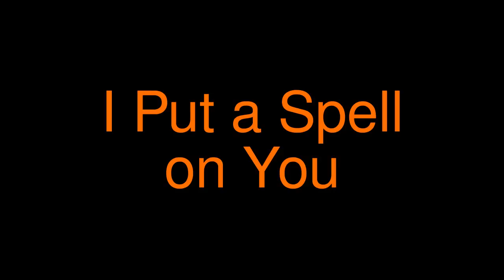Dyrty Byrds "Hallowseveeve" 10/29/2011 @ Quixotes' Backroom- Denver, Colorado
Dyrty Byrds
10/29/2011
Quixotes' BackRoom
Denver CO.

"I put a Spell on You" by Screamin' Jay Hawkins
"Spooky" by Mike Wilcox & what became Atlanta Rhythm Section
"Stalker" by Tori Pater

Dyrty Byrds are:
Sam Holt guitars & vocals
Tori Pater guitars & vocals
Eric Martinez guitars & vocals
Mike McCluer on bass & vocals
Andy Clapp on drums

with artists/performers video/audio use & full permissions
Shot on the Zoom Q3HD @ 720i/60 frame sec. @ 24 bit/96mHz, -3db broadcast
with "black & white" "satellite" & "heat sensor" video effects, all with "stabilization"

one continuous shot for each song, by wspanicbrad